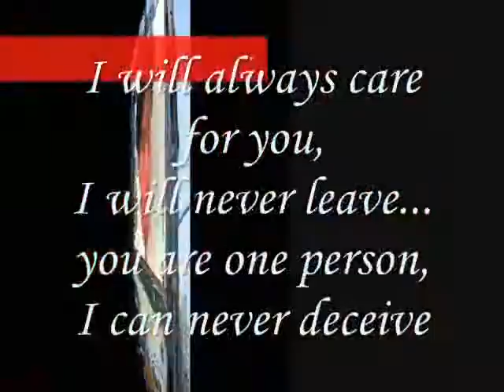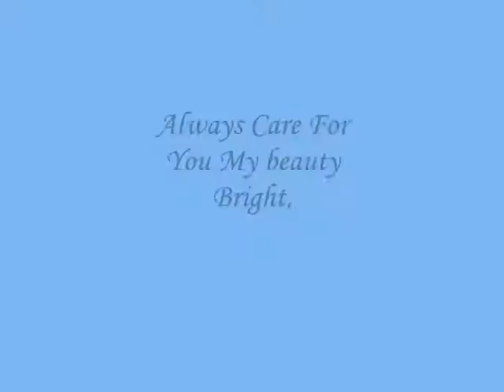Always Care For You My Beauty Bright,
do.
do so
Money is an excellent servant, but the host
very bad.